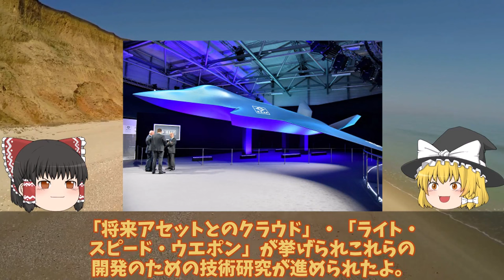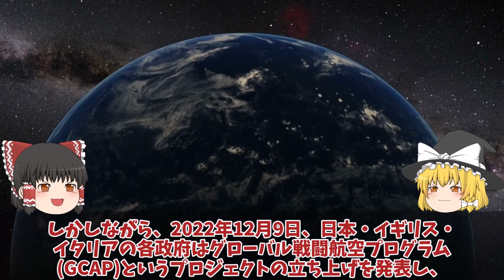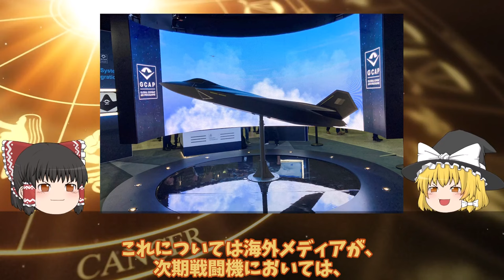【ゆっくり解説・軍事News】防衛省ついにF3戦闘機開発加速で実物大をモックアップ日英伊GCAP戦闘機！設計の全容ファーンボローでバレる性能が悪魔的？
引用・転載「出典：海上自衛隊ホームページ」
引用・転載「出典：航空自衛隊ホームページ」
引用・転載「出典：陸上自衛隊ホームページ」